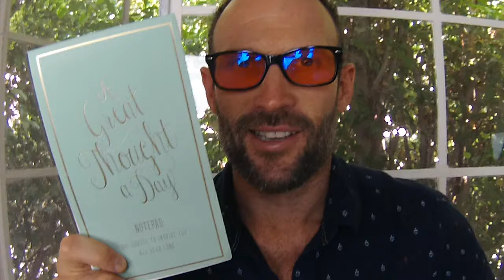Great Thought Of The Day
Great Thought Of The Day: I thought that I would try something new and just make a full on motivational video to inspire you. I read and discussed many great quotes that has motivated me and may inspire you too! Check out the video above to be pumped up!